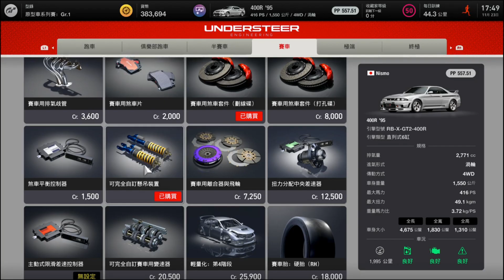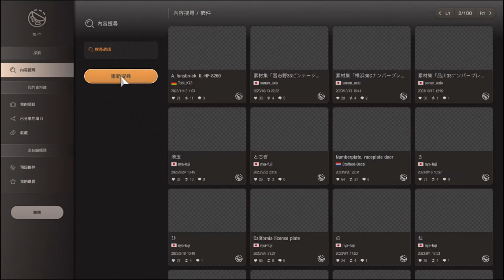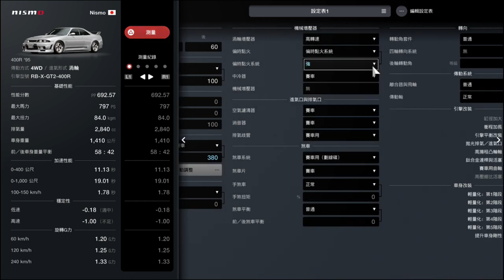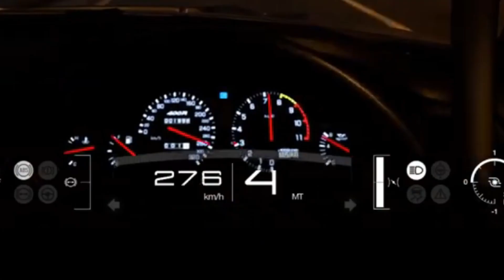４００Ｒ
４００Ｒ　ＰＯＷＥＲ